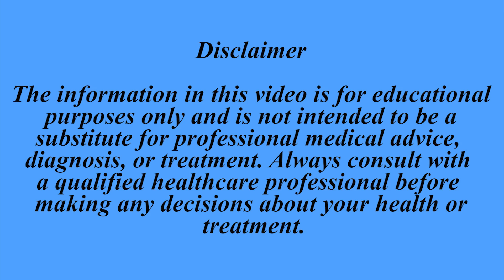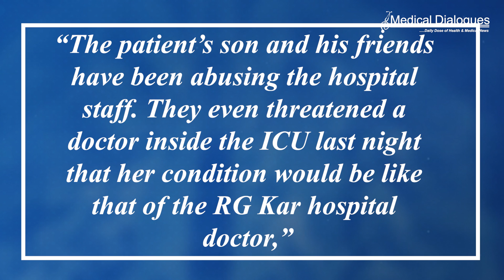On-duty doctor at Kolkata Hospital threatened by patient's family with fate similar to RG Kar medico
In a disturbing incident, a woman doctor on duty at Apollo Multispeciality Hospital in Kolkata was allegedly threatened with rape and murder by a patient's family. The threats followed an argument over claims of delayed treatment. According to a PTI report, the son of a patient at the private hospital threatened the doctor, warning she would meet the same fate as the RG Kar Hospital medic, police said on Thursday